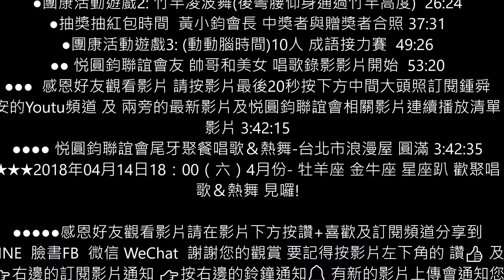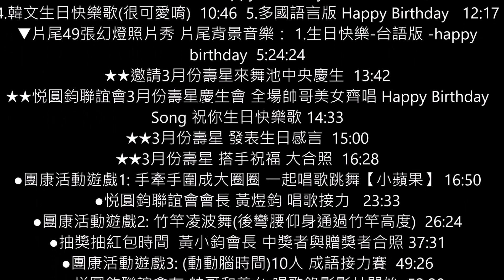2018年3月25日悦圓鈞聯誼會3月份生日趴歡聚唱歌＆熱舞~台北市浪漫屋視聽歌唱城 ~（台北市 錦州街 50號B1） -鍾舜安拍攝影片(3小時42分35秒)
2018年03月25日18：00（日）悦圓鈞聯誼會3月份生日趴歡聚唱歌＆熱舞~台北市浪漫屋視聽歌唱城 ~（台北市 錦州街 50號B1） -鍾舜安拍攝影片(3小時42分35秒)請按👇下面網址開啟影片

感恩好友觀看影片請在影片下方按讚+喜歡及訂閱頻道分享到 LINE  臉書FB  微信 WeChat  謝謝您的觀賞 要記得按影片左下角的 讚👍 及👉右邊的訂閱影片通知 👉按右邊的鈴鐘通知🔔 有新的影片上傳會通知您

主持人:黃煜鈞 悦圓鈞聯誼會會長
主辦單位：悦圓鈞聯誼會
協辦單位：台北市浪漫屋視聽歌唱城
拍照錄影剪輯:鍾舜安

請按★星號右邊藍色數字的時間碼看影片
▼鍾舜安拍攝330張照片幻燈照片秀  00:00
▼片頭幻燈照片秀 背景音樂：1.白雲最新生日快樂歌曲Happy Birthday 120 MV版
2.范曉萱 Mavis Fan - 豬你生日快樂 (官方版MV) 4:12
3.五月天阿信 - Happy Birth Day  6:55
4.韓文生日快樂歌(很可愛唷)  10:46
5.多國語言版 Happy Birthday   12:17
▼片尾49張幻燈照片秀 片尾背景音樂： 1.生日快樂-台語版 -happy birthday
★★邀請3月份壽星來舞池中央慶生  13:42
★★悦圓鈞聯誼會3月份壽星慶生會 全場帥哥美女齊唱 Happy Birthday Song 祝你生日快樂歌 14:33
★★3月份壽星 發表生日感言  15:00
★★3月份壽星 搭手祝福 大合照  16:28
●團康活動遊戲1: 手牽手圍成大圈圈 一起唱歌跳舞【小蘋果】 16:50
●悦圓鈞聯誼會會長 黃煜鈞 唱歌接力   23:33
●團康活動遊戲2: 竹竿凌波舞(後彎腰仰身通過竹竿高度)  26:24
●抽獎抽紅包時間  黃小鈞會長 中獎者與贈獎者合照 37:31
●團康活動遊戲3: (動動腦時間)10人 成語接力賽  49:26
●● 悦圓鈞聯誼會友 帥哥和美女 唱歌錄影影片開始  53:20
●●●  感恩好友觀看影片 請按影片最後20秒按下方中間大頭照訂閱鍾舜安的Youtu頻道 及 兩旁的最新影片及悦圓鈞聯誼會相關影片連續播放清單影片 3:42:15
●●●● 悦圓鈞聯誼會尾牙聚餐唱歌＆熱舞-台北市浪漫屋視聽歌唱城 圓滿 3:42:35
★★★2018年04月14日18：00（六）4月份- 牡羊座 金牛座 星座趴 歡聚唱歌＆熱舞 見囉!

2018/03/25（日） 18：00悦圓鈞聯誼會 ~ 舉辦3月份壽星生日趴-台北市浪漫屋視聽歌唱城 ~ 歡聚唱歌＆熱舞 歡迎 大家共襄盛舉 同來慶祝歡聚
台北市錦州街 50號B1 中山國小2號出口 左轉直走到林森北路  晚上 6:00--1200
 5:00可進場
每人300元
6點半~8點多左右
享用美食 敬請準時入場，大舞池 音響麥克風超好唱
贊助的有
1🏤店家
 炒飯 炒米粉 素食 豐富美食 水果
 研磨咖啡 茶
2🙆 黃會長 小鈞
😃  精漢堂萬用軟膏燒燙傷專用
一罐1000元
男女Pk兩個字接龍
得體貼切，時間限制， 有小禮物
再加上很嗨的凌波舞  歡樂 健身 特別

3🙍官醫師
大蛋糕
100元5個紅包

4🙍 楊勝杰
100元5個紅包

5🙍陳明隆贊助
100元5個紅包

6 龍龍
時尚 髮飾 數個

7 友人贊助咖啡1盒

8 Michael小帥哥
主廚拿手菜 幾道

9 張四哥
＊集庫硫磺手工皂2塊
＊蜂膠人參皂苷2支
10 吳東河
手工藝品布料錢包3個

敬祝各位 身體健康
幸福滿滿 荷包滿滿
報名者請聯名 :
1  黃會長小鈞
2  陳俊碓
3  發哥 國標老師
4  咖啡王子
5  蘇菲亞
6  陳大哥
7   林大哥基隆
8   楊勝杰
9   官德茂
10 胡米亞
11 小蕙
12 周帥哥
13 美魔女
14 詹明理
15 陳秋雄
16 樂秉松
18 汪傳華
19 鍾舜安 攝影師
20 美女
21 李哥
22 Amy
23 松山
24 Jack
25 小麗
25 陳阿德
26 佩珊
27 姚梨花
28 龍龍
29 陳秀鑾
30 康康
31 陳國榮
32 又豪
33 Michael小帥哥
34 陳明隆
35 林帥哥
36 yen
37 李燕真
38 阿肥   壽星
39 溫春暖
40 潘美珠
41 謝阿琚
42 劉阿隆
43 楊德新
44 張四哥
45 王馨許
46 許永源
47 阿龍之友
48 楊嘉芸
49 吳東河
50 游惠珠
51--60 寶貝女兒
帥哥美女
61 劉襄儀
62 李振忠演員
63 阿昌
64Amy

三月份壽星 我將 贈送 😃1人1支TKI牙刷

3月份壽星我將贈送 平安 招財銅板 紅包， 教你如何擺飾 招財 報名的壽星才有贈送
沒有報名的壽星贈送 😃1人1支TKI牙刷